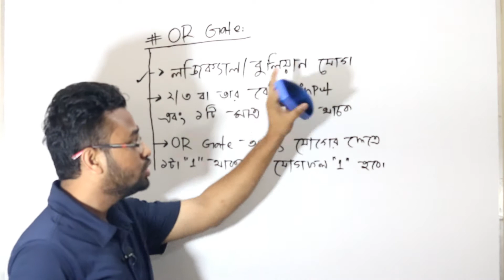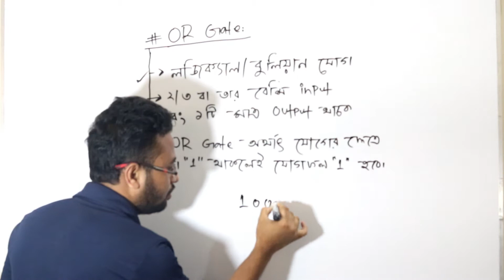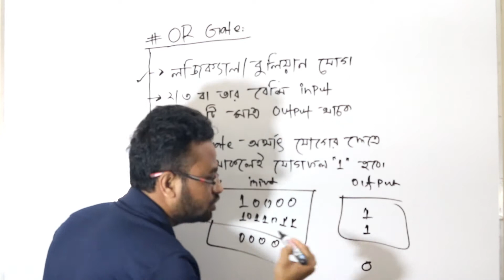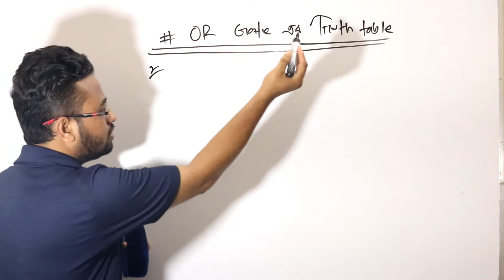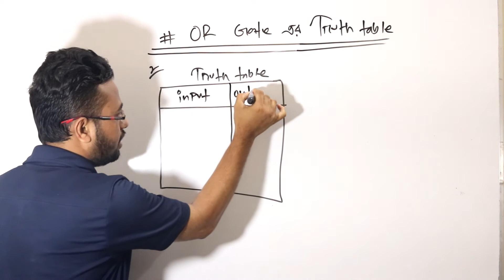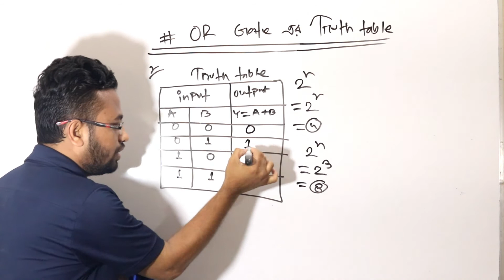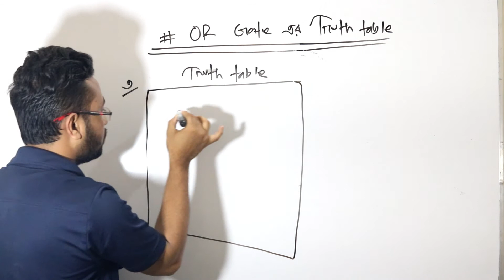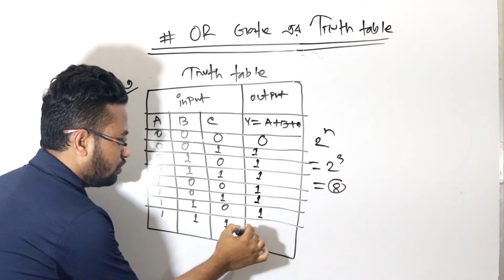OR Gate Part:01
Here shows OR gate
Definition, Symbol,Truth Table